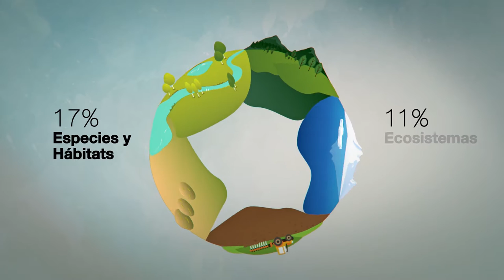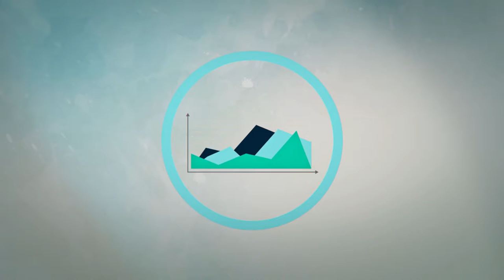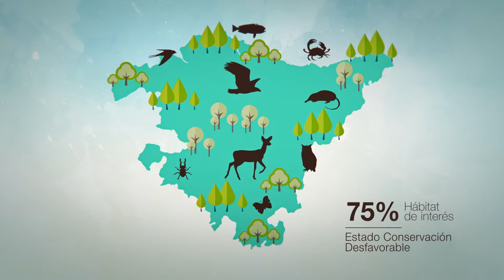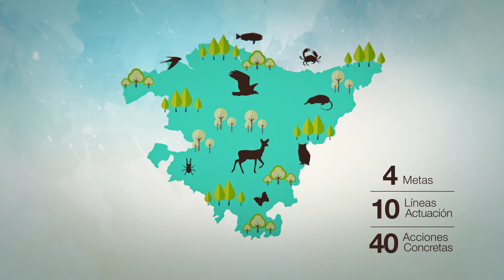ESTRATEGIA BIODIVERSIDAD DEL PAÍS VASCO 2030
Uno de los mayores retos a los que se enfrenta la humanidad es conservar y detener la pérdida de biodiversidad. En el País Vasco somos conscientes de que la protección de los hábitats y las especies es la única garantía actual para asegurar el futuro del planeta. La biodiversidad es esencial como fuente de alimentos, energía, materias primas, aire y agua. La biodiversidad es, además, una parte importante de nuestro legado cultural y contribuye al conocimiento, la salud, el ocio y el turismo.